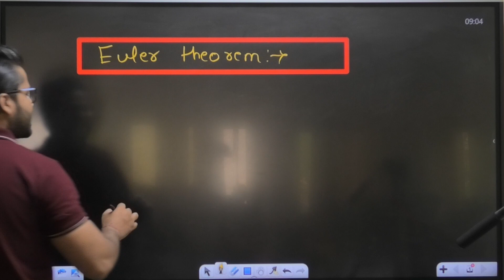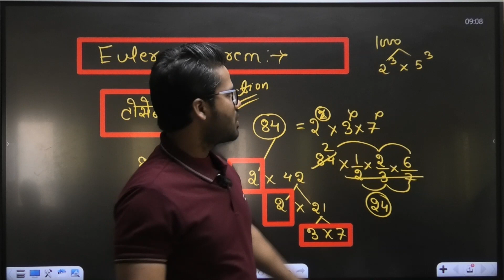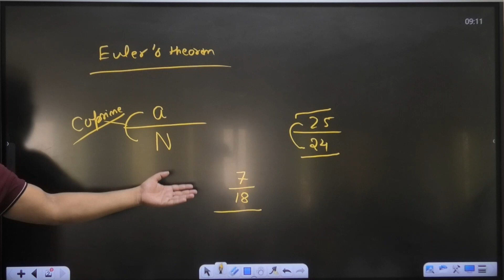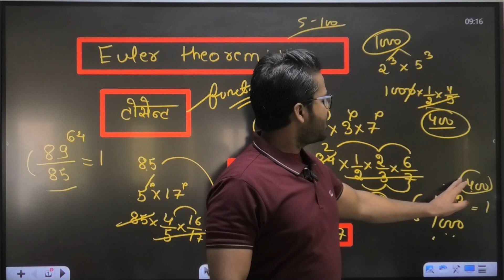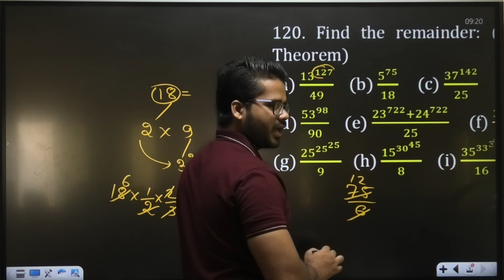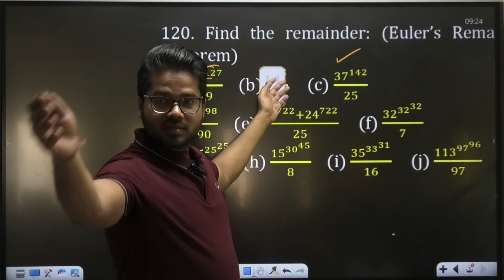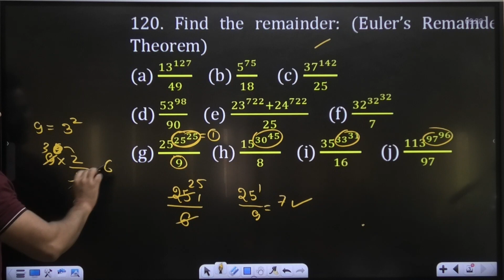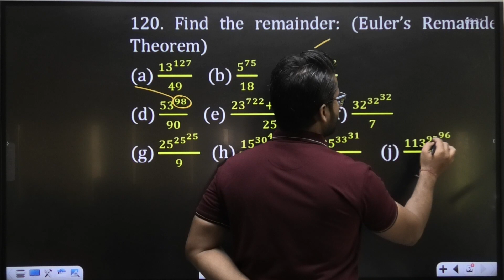DAY- 12 BEST NUMBER SYSTEM ( संख्या पद्धति ) BY AMITSIR SSC CGL, CHSL, CPO, BANK &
SSC, Railway , Banking & Defence

In this session, Educator Amit Sir  will discuss about SSC, Railway , Banking & Defence Full Strategy in One Video, which includes Exam Pattern, Syllabus and Eligibility. Watch the complete video to boost your preparation to next level.